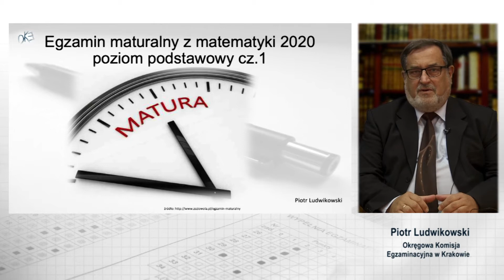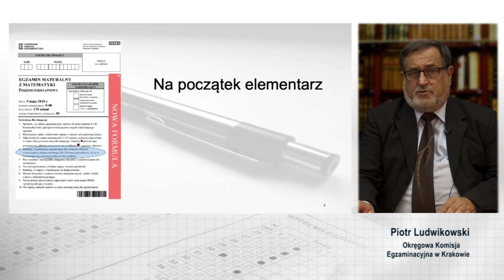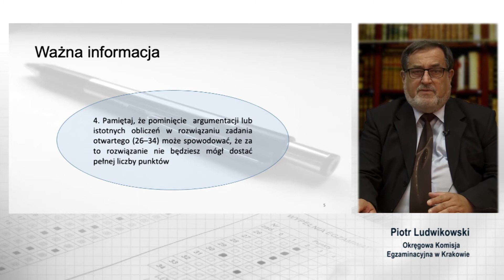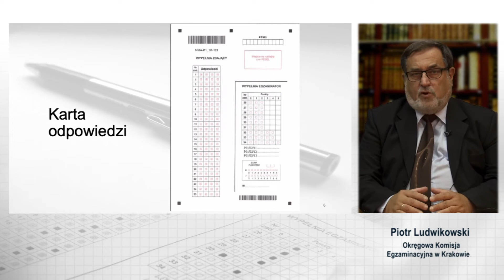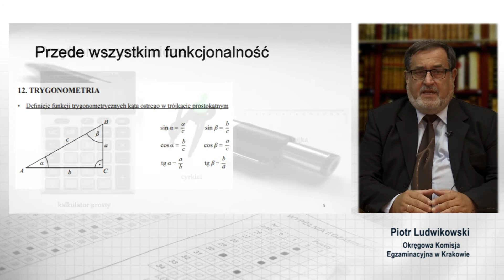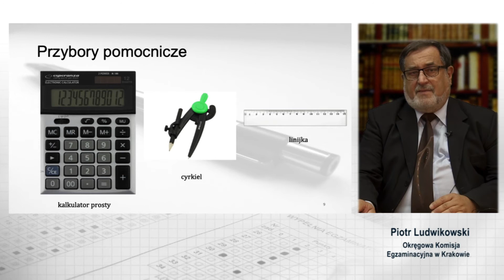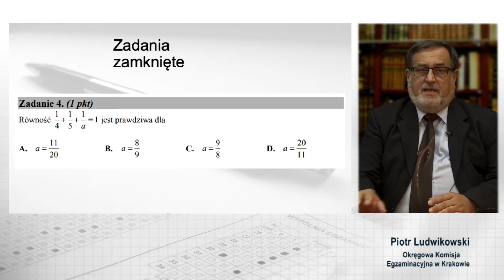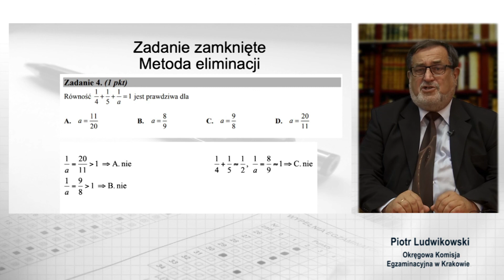Matura z matematyki 2019 cz1